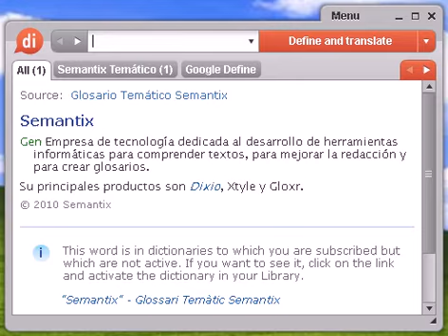Definición de grandiosidad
grandiosidad, diccionario, definición, significado, español, castellano, dixio, grandiosidades